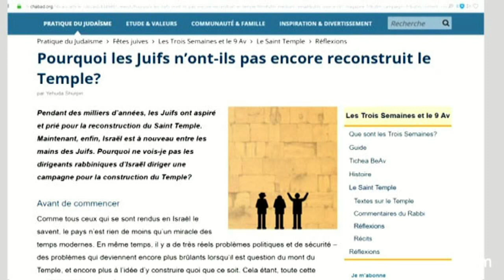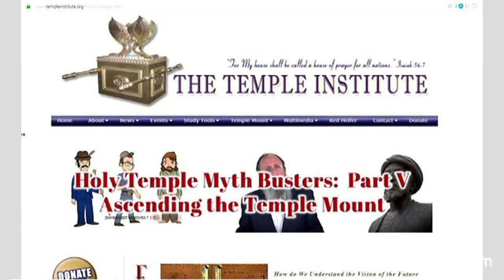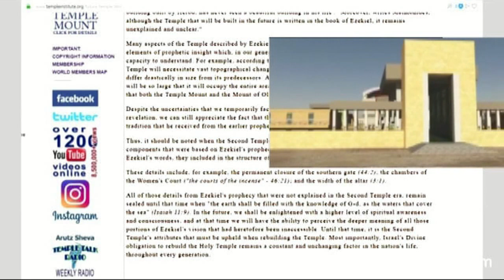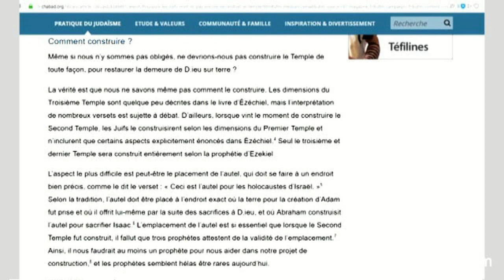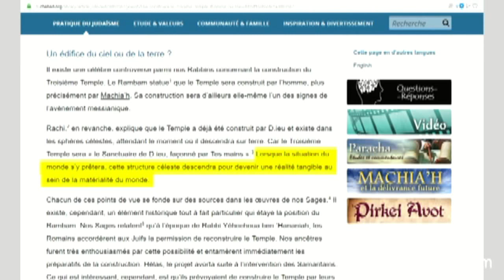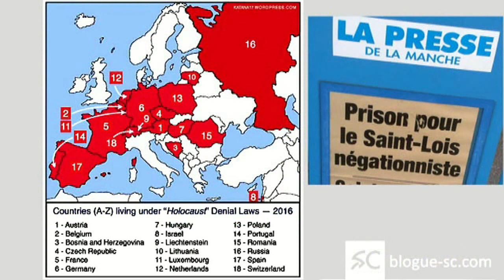LE 3ième TEMPLE techniquement c'est mal barré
une tenace légende mortifère